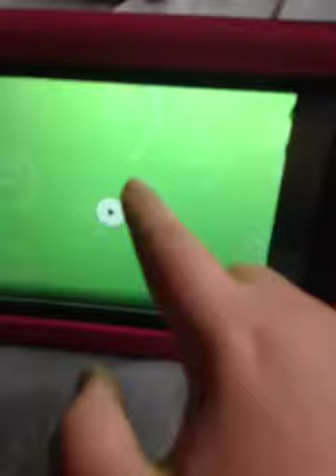I won't be uploading that much because of school.